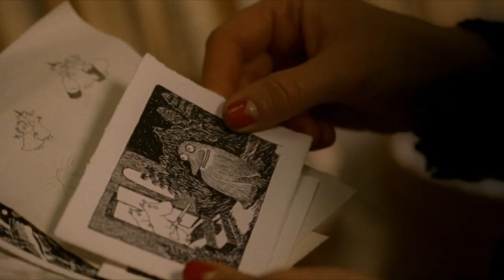TOVE | Trailer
TOVE - Offizieller Trailer - Ab 2. Dezember in den Schweizer Kinos.

Tove Jansson ist die Schöpferin der Mumins – der knuddeligen Trollfiguren aus dem Mumintal, die seit über 70 Jahren Kinder und Erwachsene auf der ganzen Welt verzaubern. Das mitreißende Biopic TOVE erzählt nun vom aufregenden Leben der wohl bekanntesten Autorin und Zeichnerin Finnlands. Von Toves turbulenter Suche nach Identität, künstlerischer Freiheit und sexueller Selbsbestimmung. Und davon, wie ihre zunächst nur nebenbei gezeichneten Fabelwesen zu einem einmaligen Erfolgsphänomen wurden